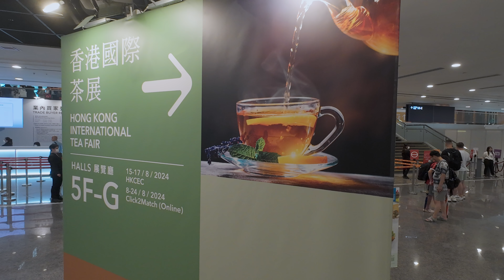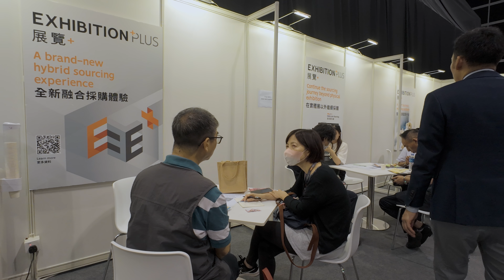美食博览2024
由香港贸发局主办的第34届美食博览8月15日至19日于香港会议展览中心与美与健生活博览及家电．家居．博览同期举行。三项展览连同美食商贸博览、香港国际茶展以及国际现代化中医药及健康产品会议汇聚全球30个国家及地区约1,860家参展商与展团。